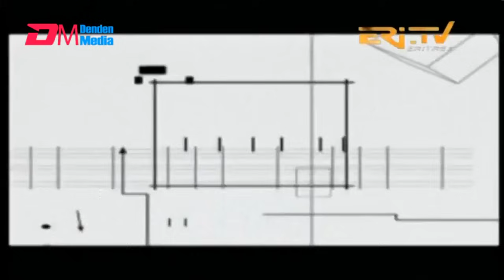Midday News in Tigrinya for December 16, 2023 - ERi-TV, Eritrea